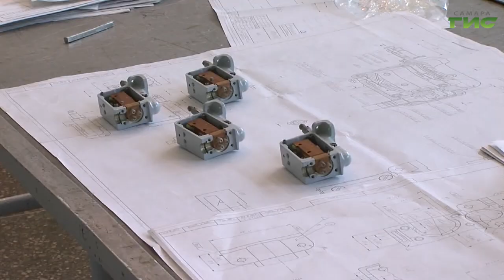"Трудоустройство молодежи" / "Город С. Самарская среда с Яном Налимовым" от 28.04.2021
Скоро летние каникулы и молодежь задумывается о поиске подработки. Куда им можно обратиться? Какие документы нужны подросткам для трудоустройства? Какие права есть у молодых работников с точки зрения охраны труда? На эти вопросы в эфире программы "Самарская среда с Яном Налимовым" ответят Ольга Петрухина, директор МКУ г.о. Самара "Молодежный центр Самарский" и Дмитрий Васюхин, консультант отдела охраны труда департамента по управлению персоналом и кадровой политике аппарата администрации г.о. Самара.